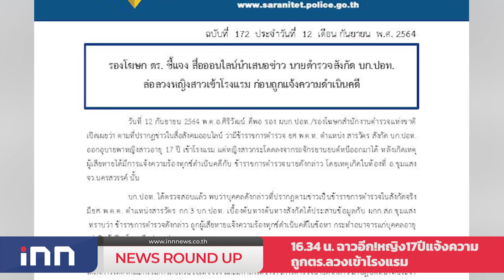ซิโนฟาร์มลอตที่9อีก4ล้านโดสถึงไทยแล้ว :เกาะสถานการณ์ 17.30 น.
16.08 น.ซิโนฟาร์มลอตที่9อีก4ล้านโดสถึงไทยแล้ว
16.21 น."ชัยวุฒิ"เตือนภัยปชช.เตรียมรับมือฝนตกหนัก
16.34 น.ฉาวอีก!หญิง17ปีแจ้งความถูกตร.ลวงเข้าโรงแรม
16.42 น.โคราชวุ่นคลัสเตอร์ตลาดสุรนารีติดเชื้อ79ราย